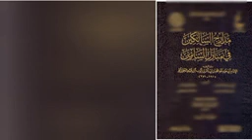٧ يناير، ٢٠٢٤(4)